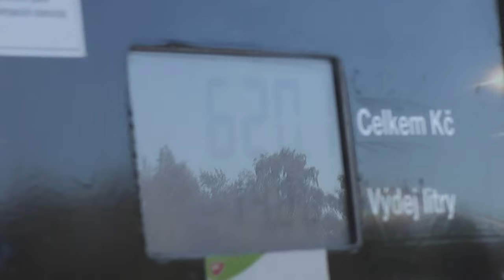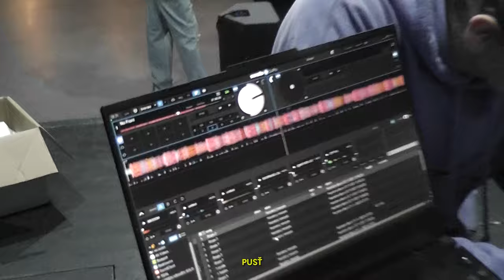Výprava na západ a.k.a. MHD Plzeň /w Danz hun, Kup Kodein, Belxch, Zacoteplatim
Vlog z výpravy na MHD Plzeň 21.10.23 přináší LaidBack